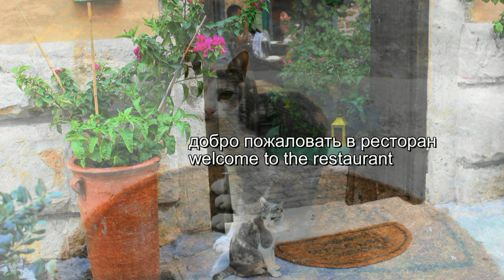КОШКИ КРИТА / CATS OF CRETE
КОШКИ КРИТА  / CATS OF CRETE - они загадочны, как все кошки, они независимы и своевольны, они очень разные . Кошки острова участвуют во всех сферах деятельности людей и пользуются всеобщей любовью и вниманием.